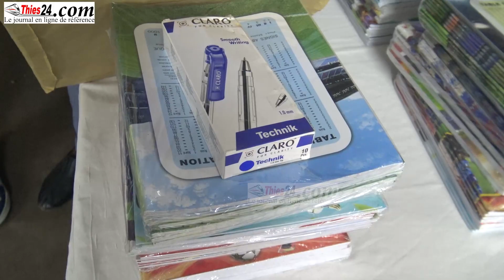Rentrée des classes, Habib Kane dote les élèves de fournitures scolaires#thies24